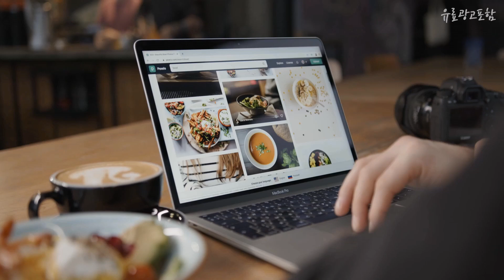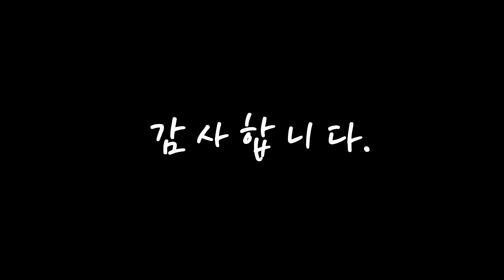캐리어냉난방기 제품 선호도가 좋은! 알려드려요 추천 TOP10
❤️❤️❤️제품 선호도가 좋은! 캐리어냉난방기 알려드려요❤️❤️❤️

[00:06]
10위. 캐리어 냉난방기16 18 23 가정용 업소용 사무실용 19년최신품, 캐리어 스탠드 CPV-Q163PM, 전문설치 [1,090,000원]

[00:11]
9위. #[캐리어공식인증점] 캐리어 냉난방기 에어컨 ARQ07VB 인버터 벽걸이 공기정화 습도조절 [전국기본설치무료]   [750,000원]

[00:17]
8위. 캐리어 에어로 18단 인버터 냉난방기 16평 CPV-Q163PM [858,500원]

[00:22]
7위. CPV-Q1458WDX 40평 캐리어 수도권 기본설치비 포함 냉난방 스탠드 에어컨, 단품 [1,055,270원]

[00:28]
6위. 캐리어 냉난방기 스탠드 인버터 냉온풍기 13평형 CPV-Q132TA 특급설치 [699,000원]

[00:33]
5위. 캐리어 냉난방기 스탠드 인버터 냉온풍기 16평형 DSQC161XAWWSD 특급설치 [969,000원]

[00:39]
4위. 캐리어 냉난방기 냉난방 벽걸이 인버터 7평형 ARQ07VET, 9평(신형) [463,000원]

[00:44]
3위. 20대 한정판매 캐리어 인버터 벽걸이냉난방기 CSV-Q091ET 9평 수도권설치 실외기포함 설치비별도 [499,000원]

[00:50]
2위. #[캐리어 공식대리점 ] 22년 신제품 OSQC161AAWWSD 16평형 냉난방기 에어컨 인버터 스탠드 [전국기본설치무료]   [1,749,000원]

[00:55]
1위. 캐리어 상업용 스탠드 냉온풍기 냉난방기 업소용 사무용 가정용 절전형 인버터 16평형 18평형 23평형 30평형 40평형, [에어로18단]_16평 DSQC161XAWWSD [1,098,000원]